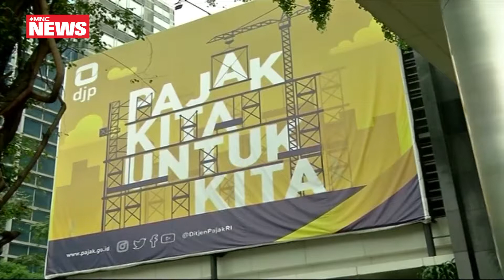Bongkar Modus Kepala Daerah Cuci Uang di Kasino Part 01 - Indonesia Bicara 16/12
Cuci Uang di Meja Kasino